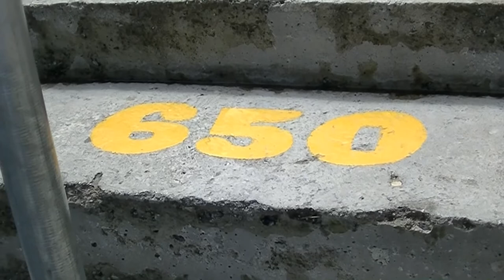Kolumbia - Guatape (Colombia - Guatape) - subtitles POL, ENG, SPA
W pobliżu miasteczka Guatape leży wielki monolit skalny o tej samej nazwie. Ma on 220 metrów wysokości i powstał ok. 70 mln lat temu. Na szczyt monolitu można wejść schodami, pokonując ponad 650 stopni. Z góry jest piękny widok na malownicze sztuczne jezioro z dziesiątkami wysepek i zatoczek.
Miasteczko Guatape zostało założone w 1811 roku i liczy 6 tys. mieszkańców. Jest tu kościół parafialny pod wezwaniem Matki Boskiej z Carmen. Miasteczko jest także znane z tzw. zocalos - są to płaskorzeźby lub malowidła umieszczane w dolnej części budynków.